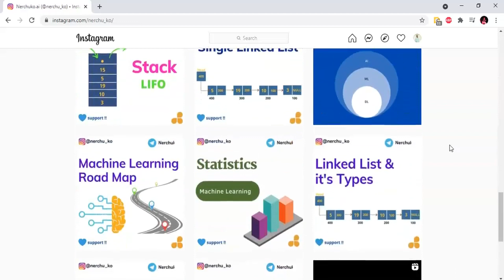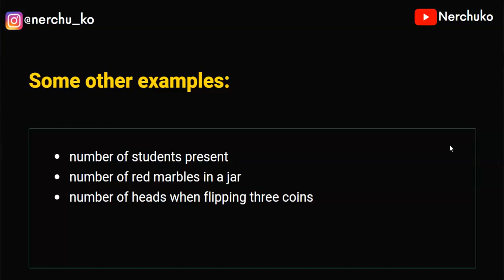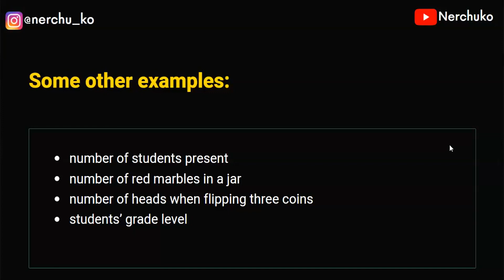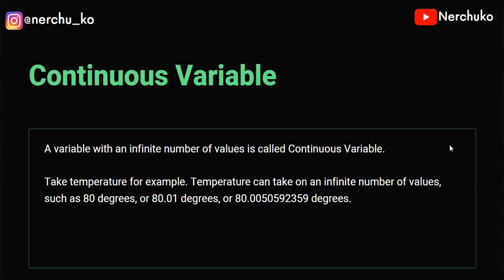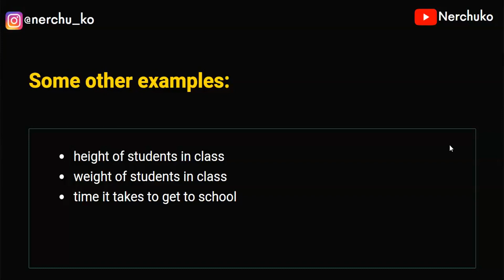Lecture 3 - Continuous Variables vs Discrete Variables || Statistics for Machine Learning in Telugu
Hey folks,